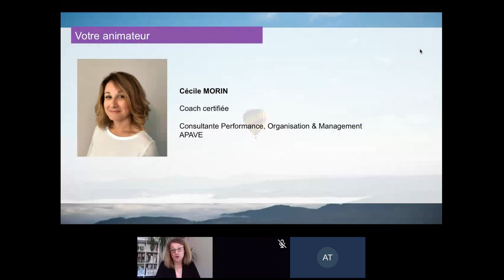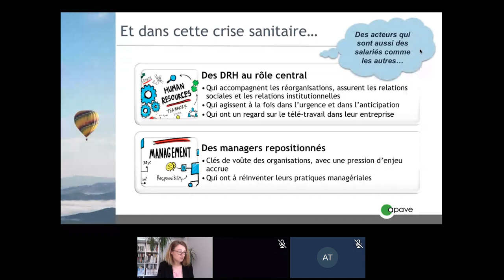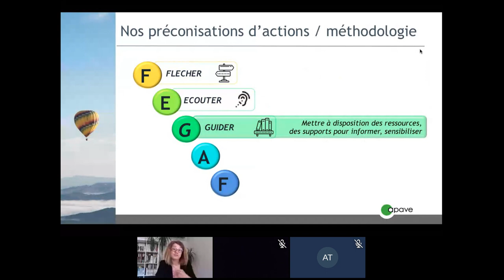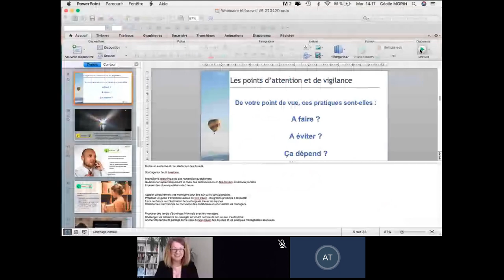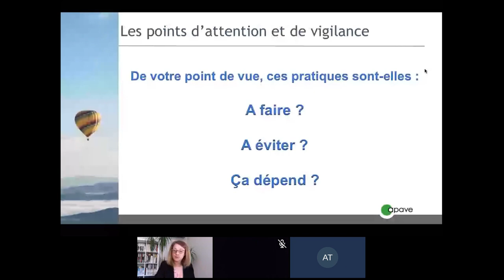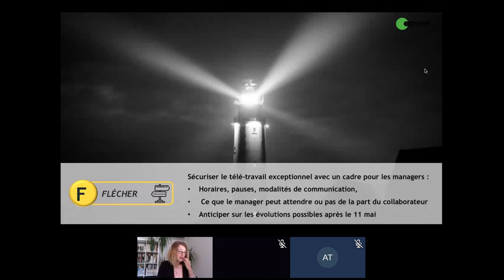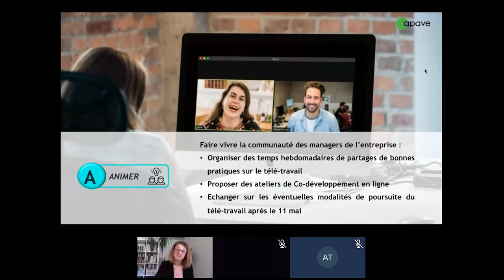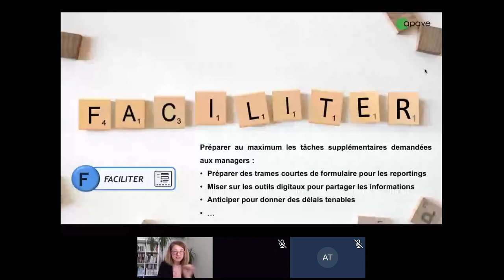GetReady Replay e-Workshop : Améliorer le télétravail la télémotivation et prévenir les télérisques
Revivez notre e-Workshop du 28 avril 2020 : Comment aider vos managers à gérer le télé-travail, la télé-motivation et les télé-risques pour leurs équipes ?